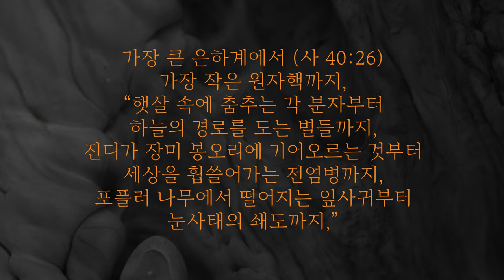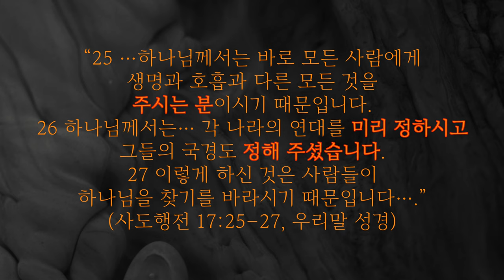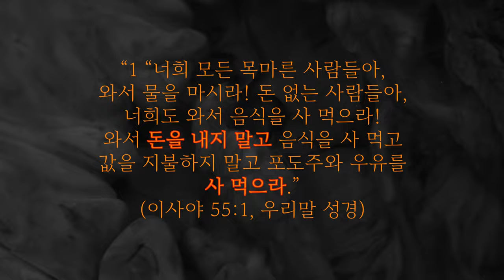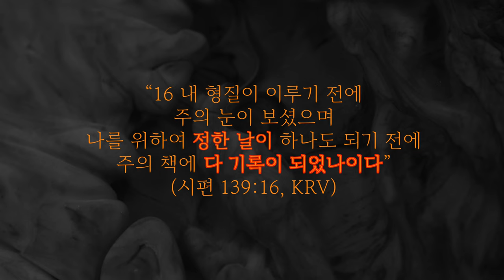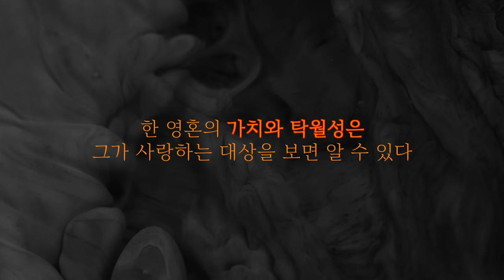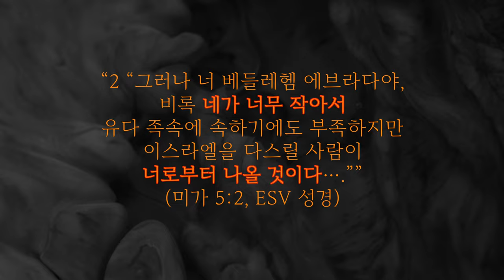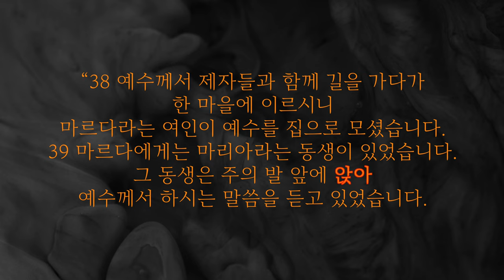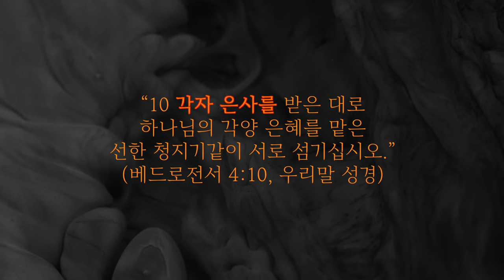선두주자로 부르심 // 일라이최 선교사 // 포러너 프로젝트 // 아이합(IHOP)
인생은 우연의 산물이 아닌 은혜의 선물이다 (시. 139:2–10; 마. 10:29–31). 우리의 호흡 하나하나가 임의로 돌아가는 기계의 결과가 아니라 예수님의 중보이다 (골. 1:17; 히. 1:3). 그러므로 시간을 허비하지 말라. 인생은 연습이 없다. 특히 사도 바울은 매일 일상을 ‘카이로스’로 해석하며 시간을 “구속하라”고 권면한다. 이것이 “지혜”이며 이러한 자만이 하나님의 뜻을 분별할 수 있다고 설명한다 (참조. 엡. 5:15–17).

“선두주자는 남다른 재능(gift)을 지닌 사람이 아닌 “누구든지”(마. 5:19) 하나님을 온맘다해 사랑하기로 선택하고 추구하는 자 (시. 27:4; 빌. 3:12)”이다. 이에 대표적인 예가 베다니 마리아다. 그 이유는 평범한 이 여인의 비범함은 다름아닌 그녀가 원띵의 삶을 “선택”한 것이기 때문이다 (눅. 10:42). 즉, 매우 값비싼 향유 옥합을 예수님께 내어드린 그녀의 극적인 헌신은 즉흥적인 충동이 아니다. 오랜 시간 반복해서 선택한 라이프 스타일의 열매다. 베다니 마리아다운 삶은 하늘에서 떨어지는 별똥별이 아니다. 당신의 선택이다.

하나님은 우리 모두를 선두주자로 부르신다. 비록 우리 자신의 눈에 너무 작아 보여도 하나님은 언제나 마굿간에서 새 역사를 펼쳐가신다. 선두주자의 인큐베이터는 예루살렘이 아닌 베들레헴이다. 왕실이 아닌 광야다. 지금 우리가 속한 이 자리가 가장 적합하다. 그러나 선택은 각자에게 달려있다. 무엇을 선택하겠는가?